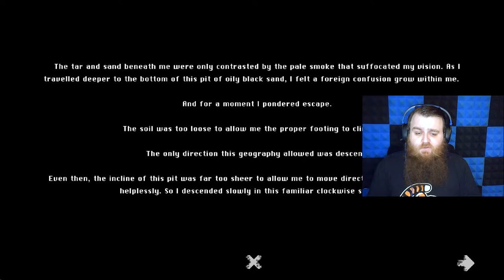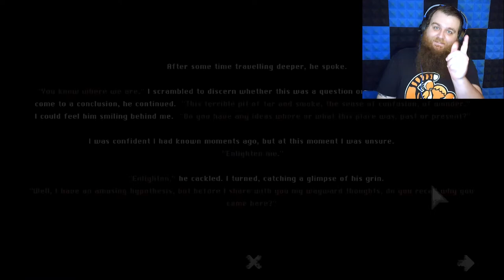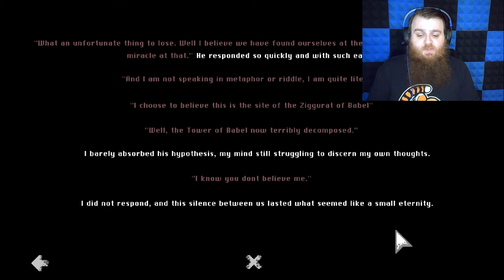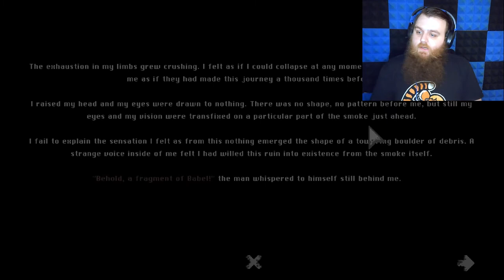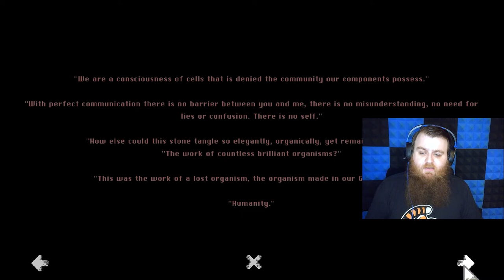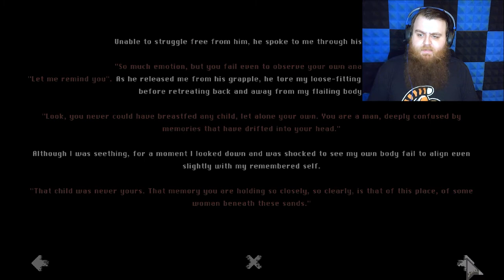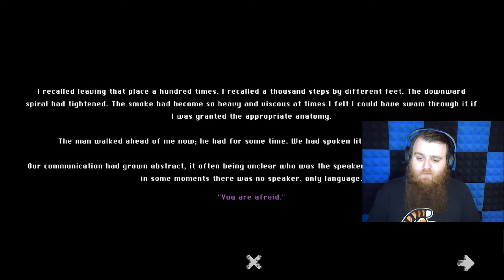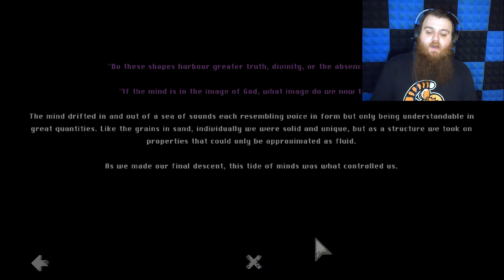Grub Gott! | Pit Of Babel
It takes a warped and twisted kind of mind to take the base elements of a game like Tetris and turn them into pure nightmare fuel! Well this is precisely what you get with Pit Of Babel and I'm completely OK with that...

--The Game--

--Get Social--

--My Music--